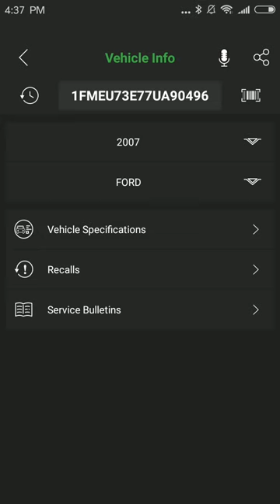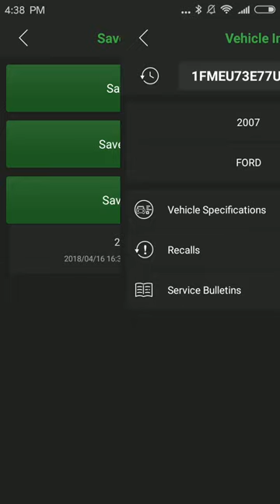FasLink M2 Bluetooth OBD2 Scanner Sved Report Function Display from Eobdtool.com